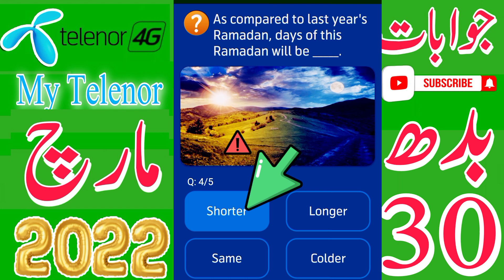Telenor Questions Today 30 March 2022 | My Telenor Today Questions 30 March | Test your skills Today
today my telenor app questions,today's

my telenor quiz  march 2022
test your skills telenor 30 march
my telenor app today question answer 30 march

today skills
today telenor

30 march 2022 my telenor
30 march 2022 telenor
30 march 2022 telenor quiz
30 march quiz
30 march telenor
30 march telenor quiz

test your skills 30 March